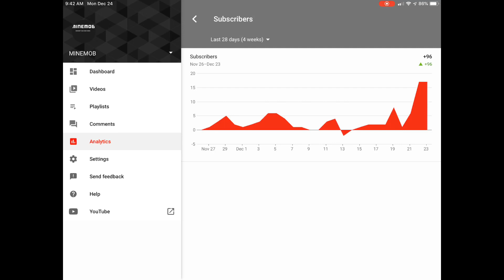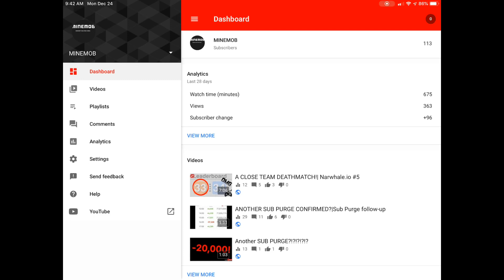100 SUBSCRIBER SPECIAL! + Merry Christmas 2018!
MINEMOB Out...